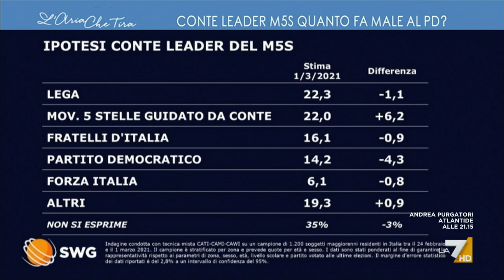Pietro Senaldi sul destino del PD: "Zingaretti ha i giorni contati, Alessia Morani ...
Pietro Senaldi (Direttore di Libero): "I critici di Zingaretti non hanno tutti i torti, non posso credere che il destino del PD sia finire a ruota di Conte. Anziché intestarsi Draghi se lo sono fatti imporre, perché hanno difeso Conte come i giapponesi sull'isola. A me piacerebbe un PD progressista e moderno".